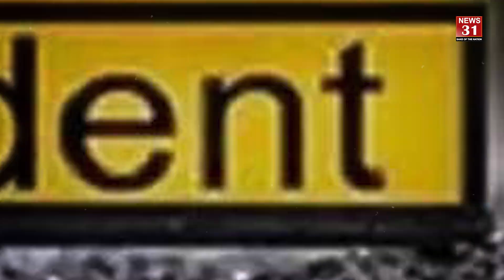कैबिनेट मंत्री गणेश जोशी के वाहन का हुआ एक्सीडेंट, बाल बाल बचे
योग दिवस के कार्यक्रम में जाते वक्त कैबिनेट मंत्री गणेश जोशी के सरकारी वाहन के एक्सीडेंट की खबर सामने आ रही है। जिसमे मंत्री गणेश जोशी का सरकारी वाहन इनोवा आगे से पूरी तरह से डैमेज हो गया है। हालांकि गनीमत रही की मंत्री को किसी प्रकार की चोट नहीं आई है। बता दे ये घटना देहरादून में राजपुर रोड पर हुई।